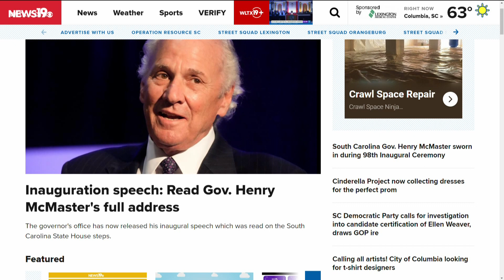Gubernatorial inauguration: Prayer service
The prayer service was held at the same church the governor regularly attends.